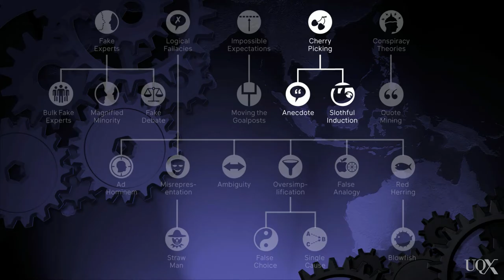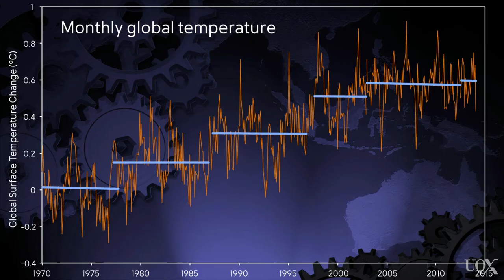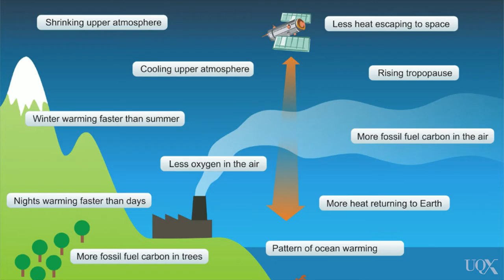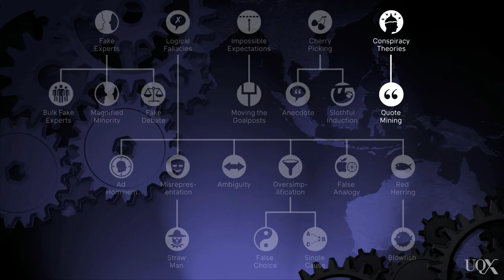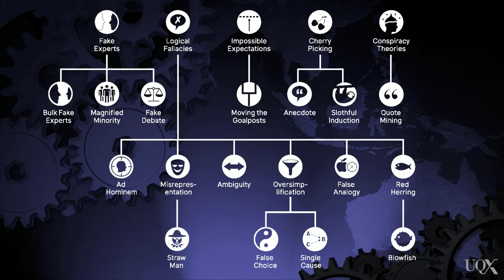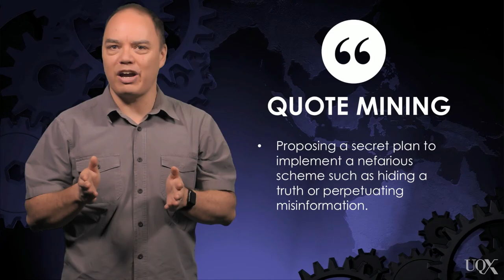DENIAL101x FLICC The Techniques of Science Denial Part 3